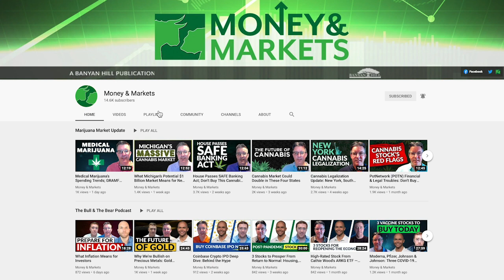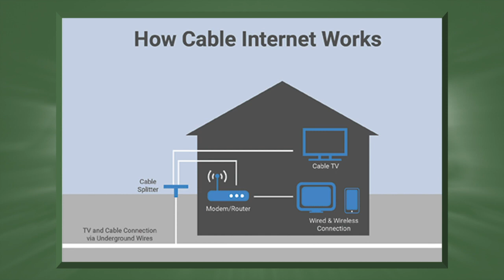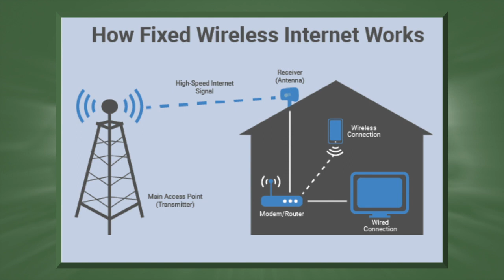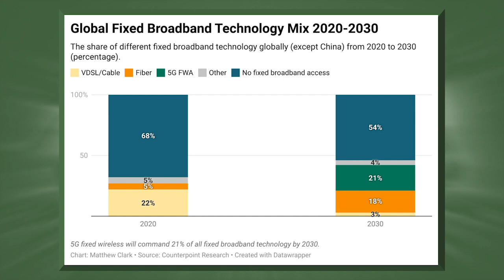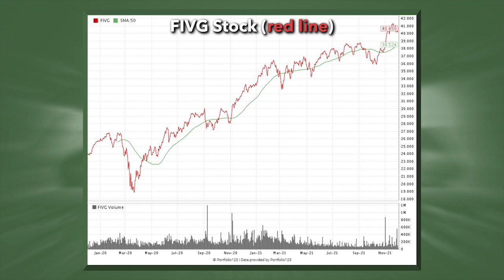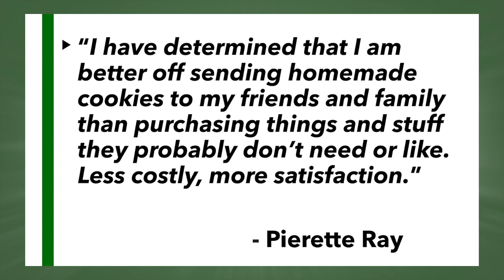How Amazon Will Change the 5G Game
In today’s episode of The Bull & The Bear, research analyst Matt Clark shows us how Amazon is breaking into the 5G revolution and how to play it for big profits as 5G technology implementation ramps up in 2022.

0:00 —
0:38 — 5G fixed wireless internet
9:38 — Poll of the week: Black Friday shopping

About Matt Clark: Matt Clark is a 25-year journalism veteran covering topics from college sports to politics and business. Over the course of his career, he has been awarded investigative journalism, business reporting, editorial writing, and sports coverage. Now, he’s the research analyst for Money & Markets, where he hosts The Bull & The Bear podcast — available on Apple Podcasts, Spotify, and Google Podcasts.